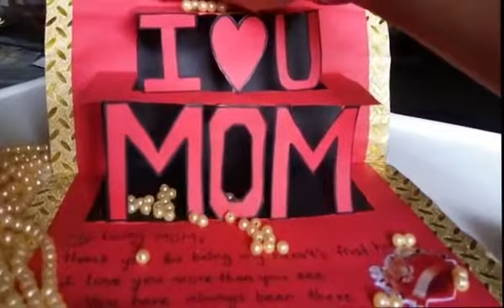Handmade greeting | greeting for my mother | Mahi Creations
MOM:-The shadow of MOM is WOW.Every body love their moms.Our mother does everything for us.Every mom showers unconditional love on her childrens.How much ever we do,We wil be great full​ to you mom.One day of mother's day is not enough to thank u.Every day is a mother's day.Love you MOM.